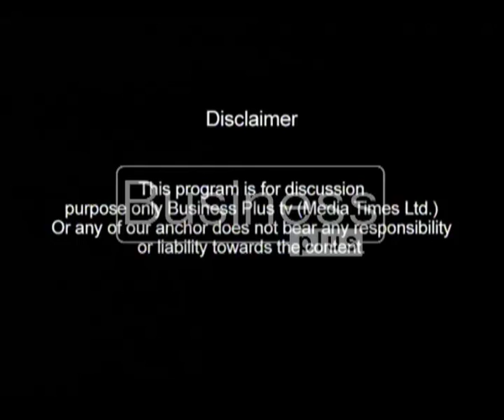Business Lunch with Host Mahnoor Ali (25, April 2016)